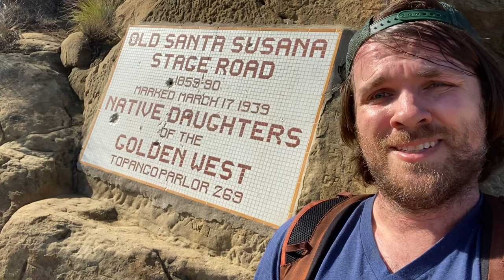Etan Does LA #77: Top of the Old Santa Susana Stagecoach Road (Chatsworth) | Los Angeles history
Check out the mosaic at the top of the Old Santa Susana Stagecoach Road, installed by the Native Daughters of the Golden West in 1939.

I'm visiting all the landmarks in LA County listed on the National Register of Historic Places. Read about this one and many more